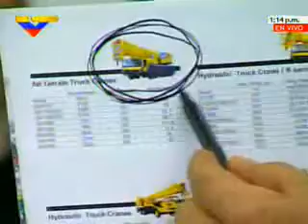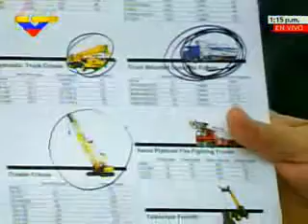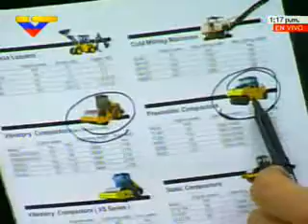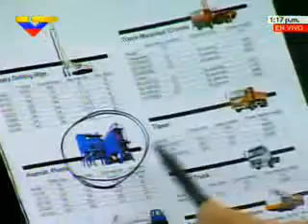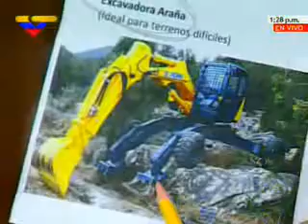Empresa china XCMG dispuesta a contribuir con el desarrollo habitacional e industrial de Venezuela 2